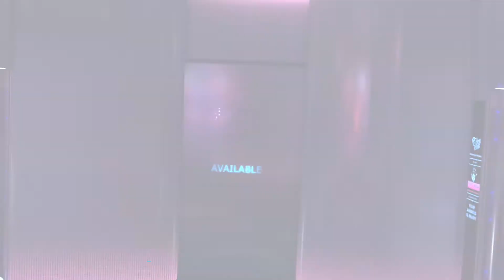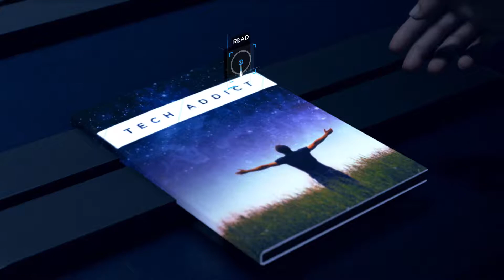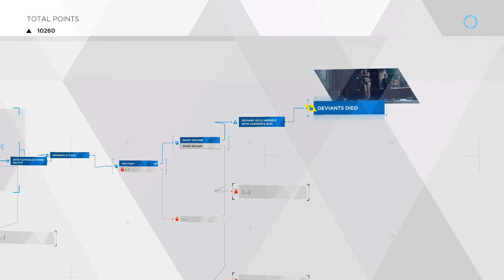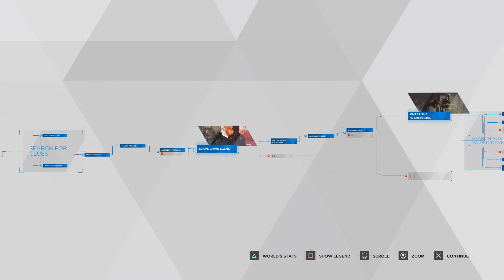Detroit Become Human - Chapter 19